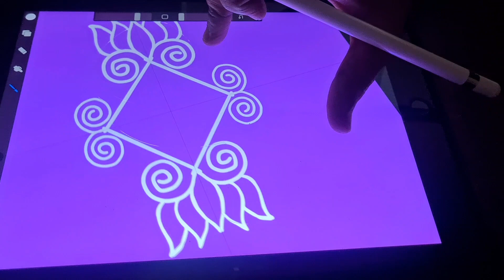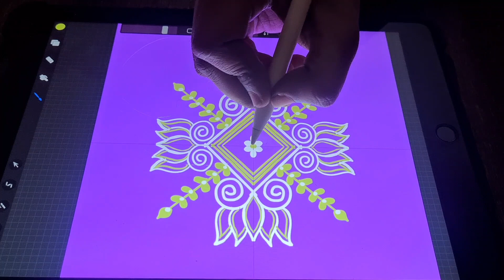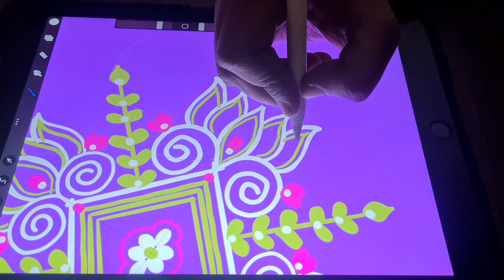Karthika Masam Muggulu 🌸 || Latest Daily kolam 🌸 || creative Rangoli in iPad ♥️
Hello everyone  ,
welcome to artbynithiya this is Nithiya. you all know me from artbynithiya Youtube art , animation and rangoli, kolam, new design channel. this is my new dailykolam channel. In this channel, you can see kolam rangoli muggulu ,etc...
So come and join to our journey///.